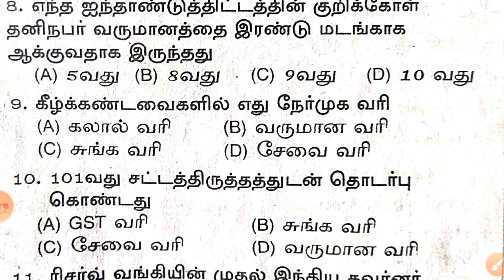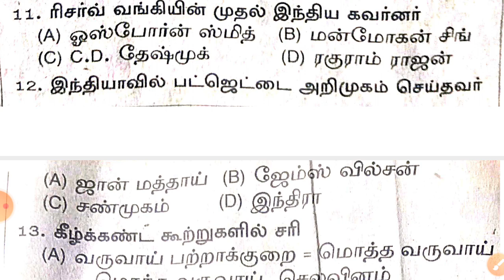PGTRB Economics Model Questions with Answers.